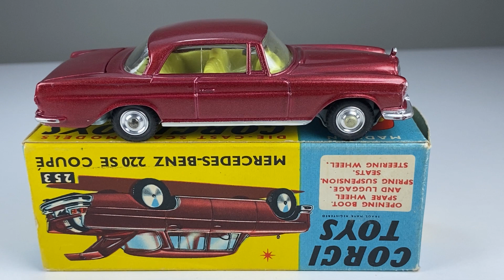CORGI TOYS N°253 - 1964 - MERCEDES-BENZ 220 SE COUPE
MERCEDES-BENZ 220 SE COUPE - ORIGINAL MINT IN BOX